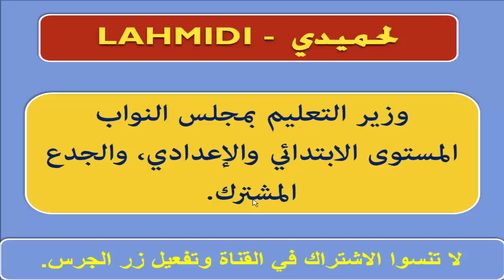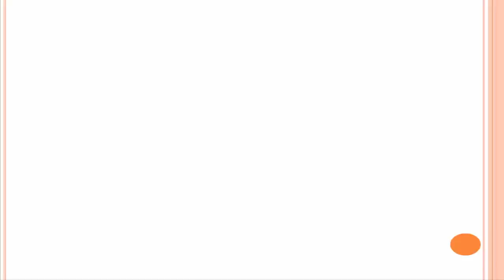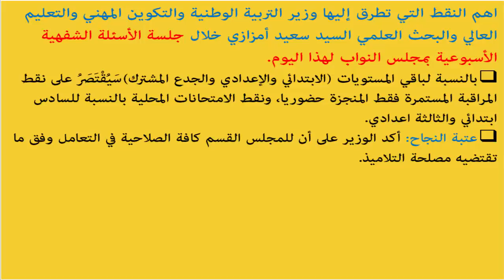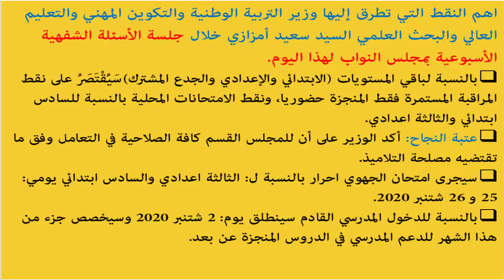تخفيض عتبة النجاح، امتحان الجهوي الثالثة اعدادي والسادس ابتدائي.